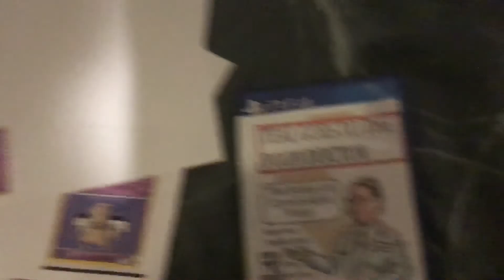Just picked up Teal goes to the Poop Doctor